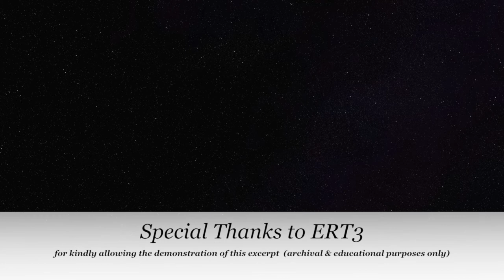Saint Saens, Africa Op 89 – George Emmanuel Lazaridis meets MOYSA & MUSIC FOR PEACE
George - Emmanuel Lazaridis herewith performs Saint Saens’ fantasy for piano and orchestra op. 89 “Africa” with the newly established Thessaloniki Megaro Youth Symphony Orchestra “MOYSA”  and in collaboration with young members of Istanbul’s “Music For Peace” foundation, under the direction of Zoe Zeniodi.

This video is an excerpt of MOYSA’s Christmas Concert at the Thessaloniki Concert Hall (Megaro) on December 23, 2015. Forming part of a documentary dedicated to the Orchestra, presented by the Greek National Television on January 1st 2016, this video documents one of the first public performances of MOYSA:  a model association of highly talented young Greek musicians, destined to take the country by storm while aiming to represent the best of Greece’s musical youth on the international music scene.

Cordial thanks to ERT, to the Thessaloniki Concert Hall “Megaro”, to MOYSA, to "Music For Peace",  to Zoe Zeniodi and to Yannis Stratakis, for kindly allowing the documentation of this excerpt on YouTube.

You may read more about MOYSA below:

The Megaro Youth Symphony Orchestra – MOYSA was founded by Thessaloniki Concert Hall in March 2015, by the initiative of pianist and composer George - Emmanuel Lazaridis and with the support of Stavros Niarchos Foundation.

It is a community of young musicians from Thessaloniki and northern Greece that counts more than 90 members aged 8 to 25 years old. Its mission is to further educate young musicians in orchestral art, to support their artistic development beyond performing excellence alone and, most importantly, to help raise a new generation of “mission-led” artists and audiences who are able to utilise music’s proven potential for social impact.

MOYSA first performed in collaboration with members of the European Union Youth Orchestra in April 2015, with enormous success. It has since given more than 20 concerts and embarked on multiple educational activities, playing a vital role in rekindling local social coherence and developing a new, engaged audience for symphonic music.

Today, the orchestra is regularly mentored by the Greek conductor, composer and cellist Theodor Papadimitriou, while it maintains and develops an active network of international mentors and collaborators.

Within 18 months of operation, MOYSA has already worked with established conductors such as Miltos Logiadis, Zoe Zeniodi, George Vranos, Vladimir Symeonidis, Dariusz Mikulski, Samuel Matus and the Brazilian rising star Yuri Azevedo.

 It has performed with distinguished artists including Vladimir Mendelssohn, George-Emmanuel Lazaridis, Simos Papanas and others. It has also performed with young soloists from Greece, Turkey and Romania and established recurring collaborations with the Thessaloniki State Symphony Orchestra, the City of Thessaloniki Symphony Orchestra, with young musicians from the Romanian Cultural Institute  and Istanbul’s “Music for Peace” Foundation, with EUYO alumni etc.

Amongst its educational activities to date, the Orchestra has been mentored by EUYO musicians and staff, by members of the TSSO and by various established Greek and international artists. Recently, MOYSA inaugurated its own Music Summer School at the Thessaloniki Megaro, a new institution aiming to develop a kaleidoscopic educational system stretching boundaries beyond instrumental performance practice.

Amongst its social awareness activities, the Orchestra has visited and  performed at multicultural  and adult "second opportunity" schools, hospitals and local organizations for socially challenged children. In June 2016, it gave a large scale concert aiming to raise funds for the relief of Refugees in current northern Greece camps, in collaboration with the Municipality of Thessaloniki.

Recent international collaborations have included side by side performances with the Royal Concertgebouw Philharmonic and with Cameristi del Teatro ala Scala. Immediate future plans include a collaboration with the legendary soprano Barbara Hendricks, performances at the new SNF Cultural Centre in Athens, at Berlin's "Young Euro Classic" international Festival and much more.